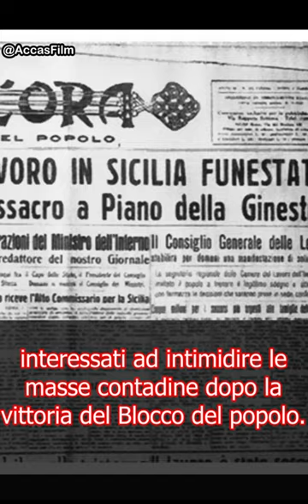Strage di Portella della Ginestra 1Maggio 1947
La strage di lavoratori avvenuta il 1 maggio 1947 a Portella della Ginestra ad opera del bandito Salvatore Giuliano e della sua banda, ma per ordine di chi??